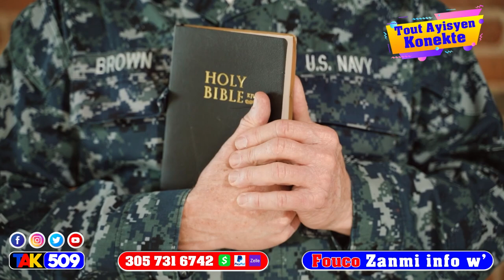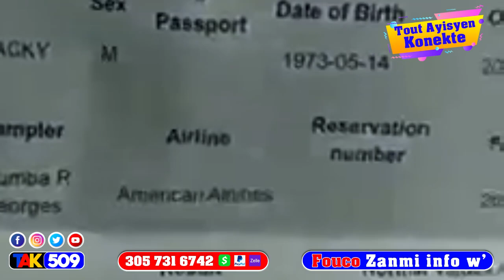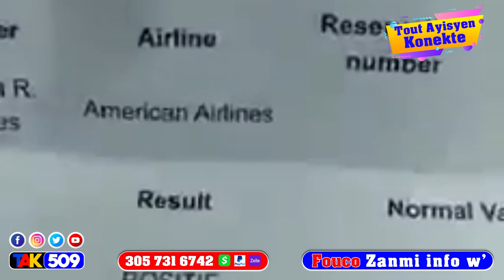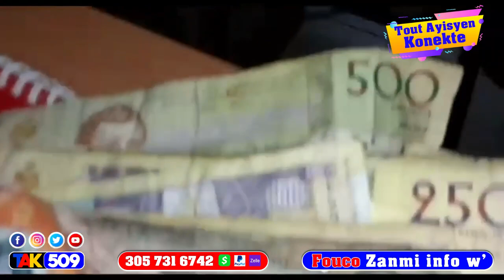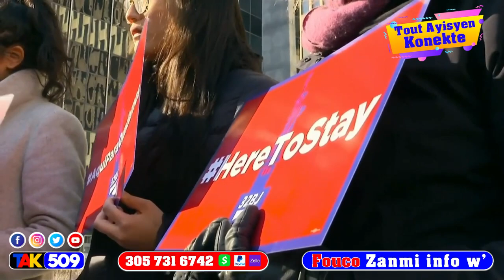Lapolis deside pou yo pa tonbe anba bal bandi ankò yo pase yon denyè vites sou Leon Charles